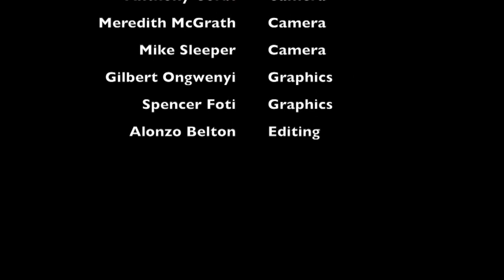Lenape HS April 2019 Students of the Month